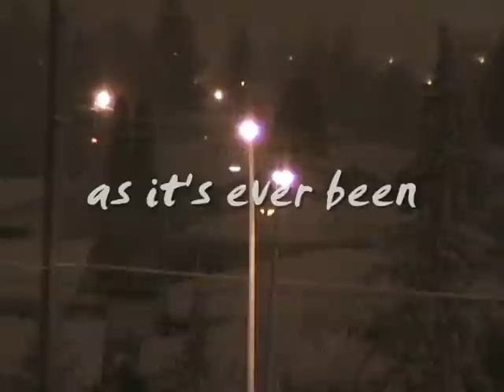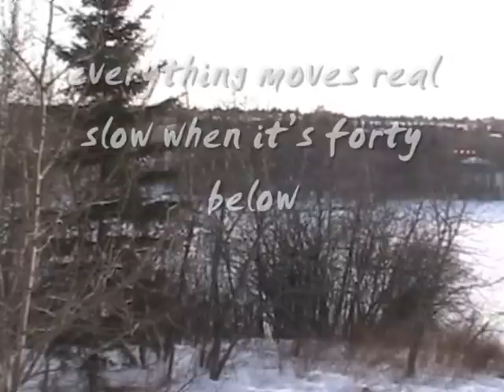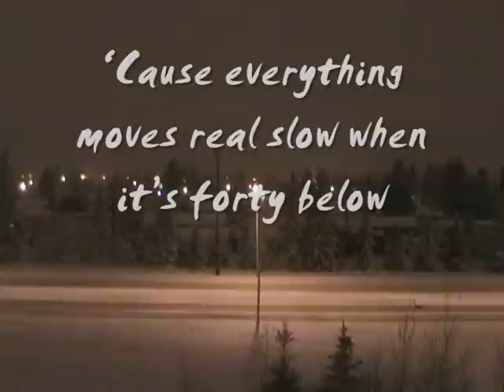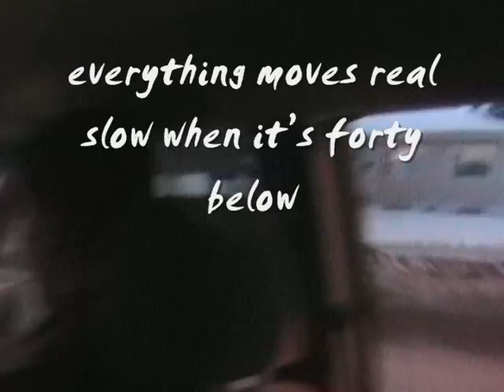canadian dream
This recession that is going on in USA these days has hit Canada. A lot of jobs have been lost and more still are to be lost. Surely the federal and provincial government should better regulate the economy so this kind of thing doesn't happen. The "invisible hand" doesn't work out for everyone. What do you think?

The song is "The Canadian Dream" by Sam Roberts